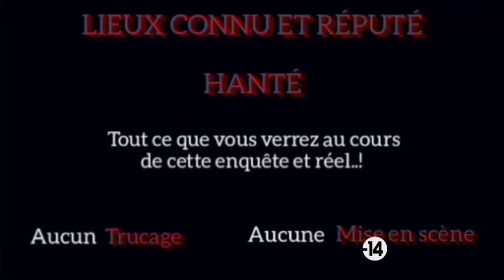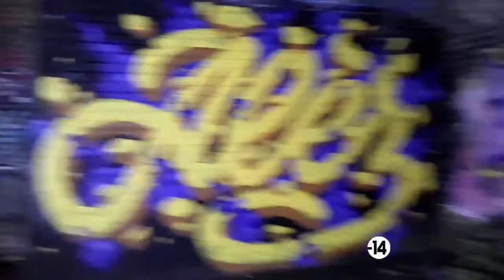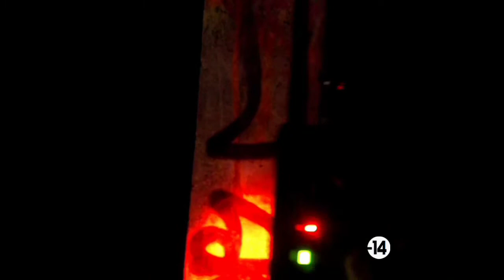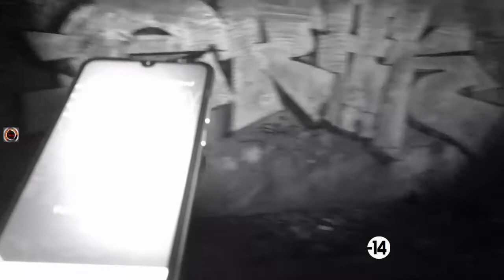Saison 3 / épisode : 11 premier teste du K18 incroyables fluctuations